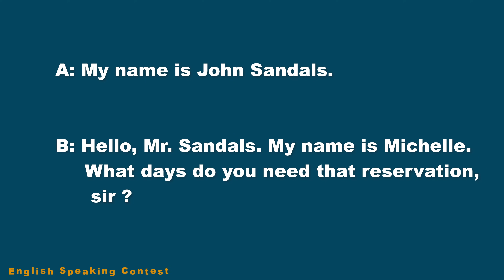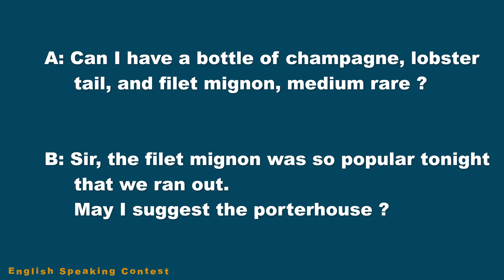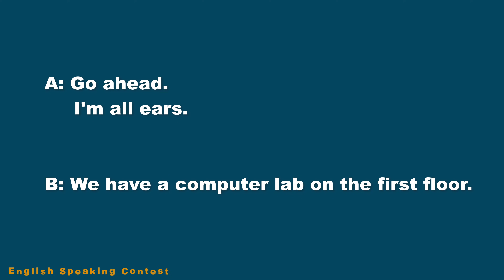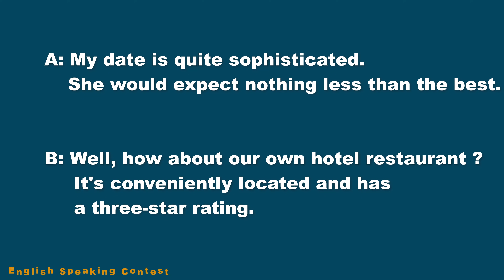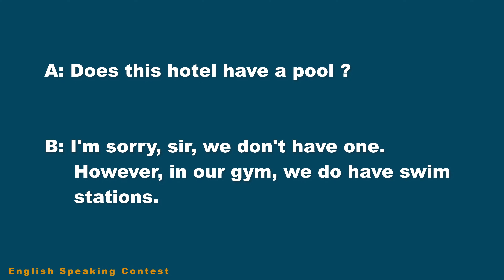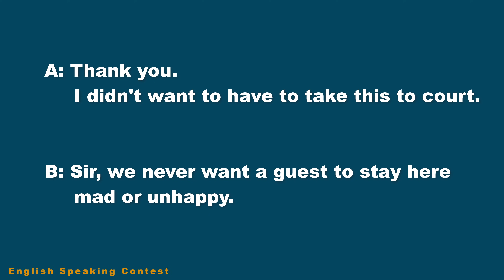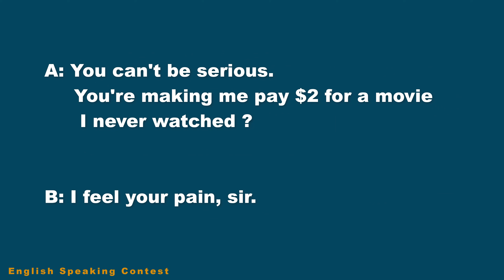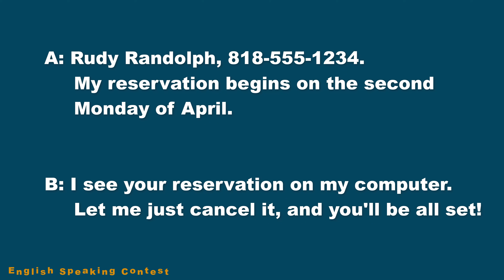Real English Conversation in Advanced | English Speaking Practice with Subtitle 06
English Conversation Practice | Questions and Answers in English | Real English Conversation between two friends.

Topics :

1. Calling to Get a Reservation – 00:08
2. Requesting a Wake-up Call – 03:32
3. Talking to Room Service – 05:26
4. Asking about the Hotel Gym – 07:55
5. Calling for a Wireless Connection – 10:28
6. Asking the Concierge for Restaurant Advice – 13:04
7. Requesting More Supplies for the Minibar – 15:38
8. Calling to Report a Medical Emergency – 17:23
9. Asking about the Swimming Pool – 18:37
10. Asking the Concierge for Sightseeing Advice – 20:49
11. Calling to Report a Cockroach Problem – 24:22
12. Asking for More Amenities – 26:05
13. Getting a Taxi via the Front Desk – 28:50
14. Disputing the Bill – 30:48
15. Checking Out – 32:58
16. Calling to Cancel a Reservation – 34:22